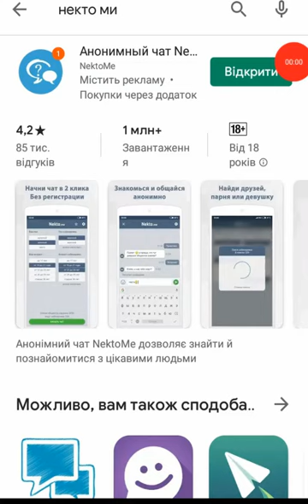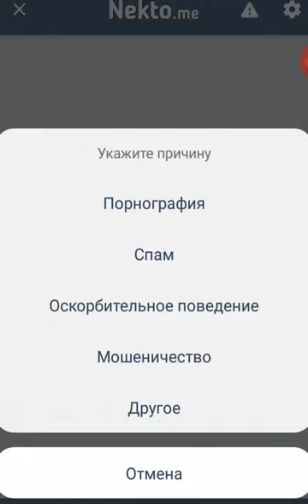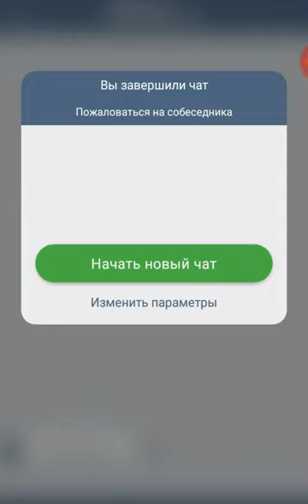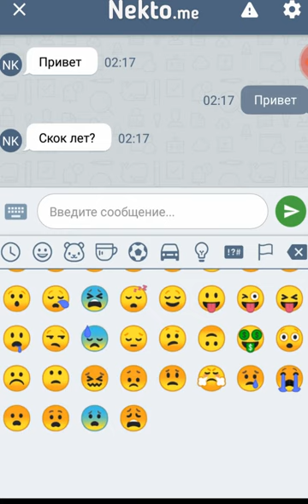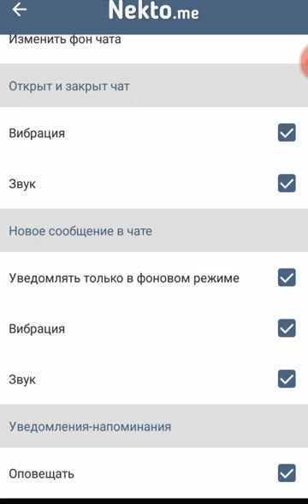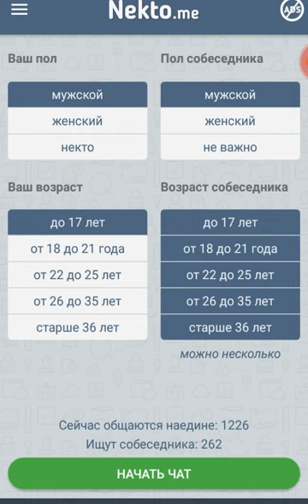NektoMe - Анонімний чат для спілкування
чекаю всіх у чаті